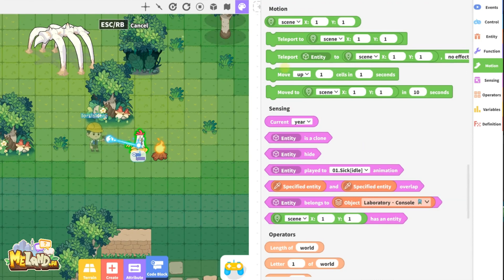Attribute&Codeblock Tool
The first Learn-to-Earn decentralized platform where players can challenge quizzes, build, own and monetize their gaming experience.
The game is live.